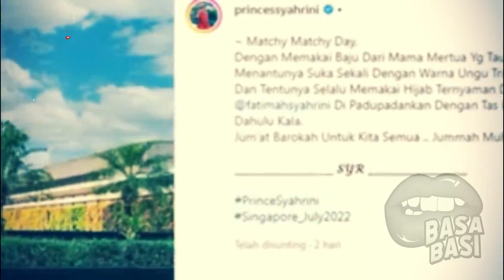GOSIP ARTIS HARI INI~KADO MEWAH DARI MERTUA, SYAHRINI DIMINTA SEGERA LAKUKAN INI KE REINO